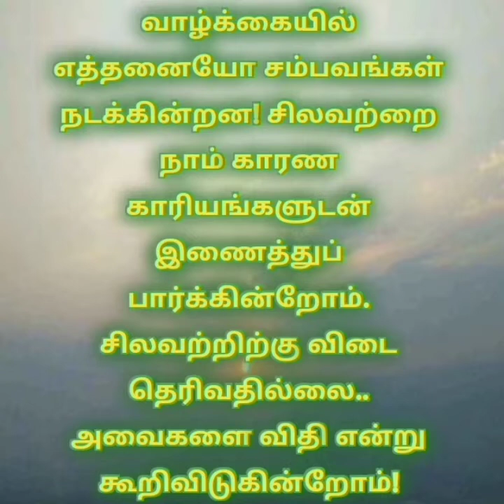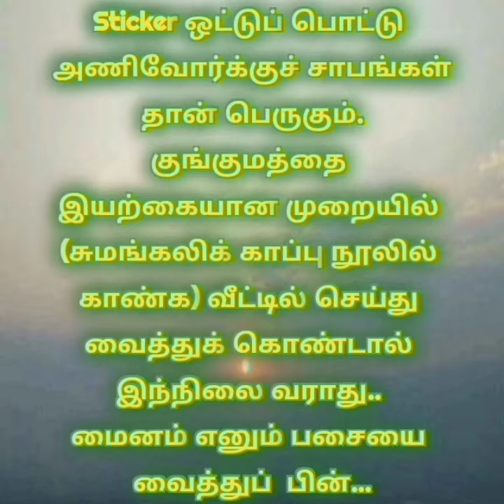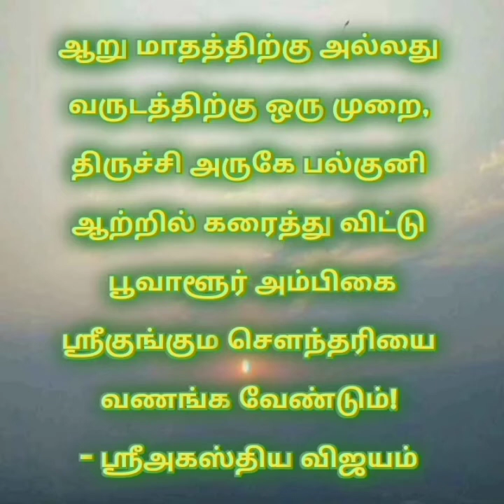குங்குமம் தரும் சுமங்கலிக் காப்பு!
கோயிலில் பிரசாதமாகப் பெற்று மிஞ்சுகின்ற விபூதி, குங்குமத்தை என்ன செய்வது? - குருவருட் விளக்கங்கள்

Thumbnail info :  Arunachala Nithya Pradhosam Darshan and Thoonga Vilvam infoz @ Kulaluravuthiagi.org